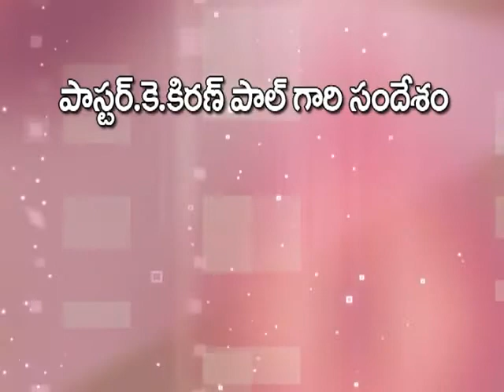Bro. KIRANPAUL garu | DEVUNITHO NADAVADANIKI DHAMPATHAYAM AADUKAADHU